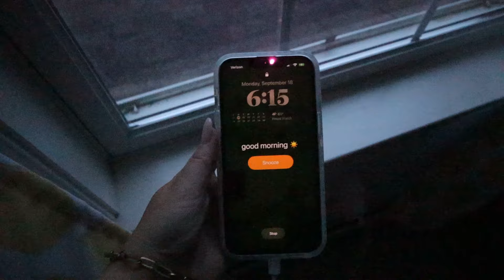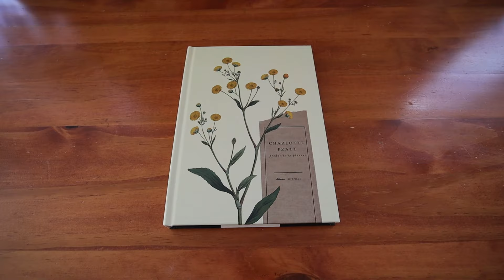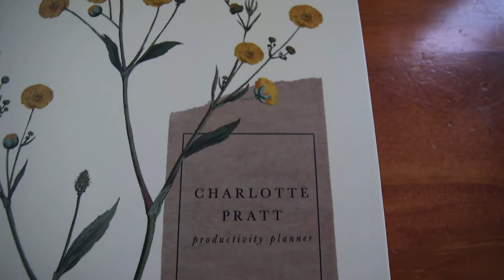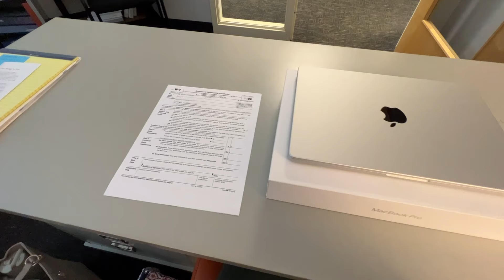MY FIRST DAY OF WORK AT MY BIG GIRL JOB 💼 prepping for work & starting a new job! | Charlotte Pratt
ahhhh I can't believe it's my first day!! Come along with me as I get ready for my first day of work at my brand new big girl job, work my first shift, and recap it all with you guys!

P A P I E R

If you have a card or letter you want to send, use the address below!
Charlotte Pratt
201 US Route 1

hi I'm glad you're watching this video! I'm charlotte, I'm 21 years old, and I'm a recent college grad from the University of Michigan! I post vlogs every tuesday and friday all about my post-grad lifestyle, productivity, and becoming a "big girl" so make sure to like and subscribe so you can follow along on the journey!

sub count to look back on: 30,054 (thank you all for 30k 💕)